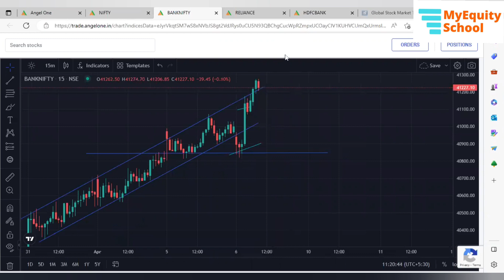False Breakout Alert 😮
watsapp in this number to open your demat acc - 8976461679

Open your demate account with upstox and applied ur ipo -

Indian Market Update !!! Perfect Technical Analysis Update !!! Levels to Watch out Tomorrow !